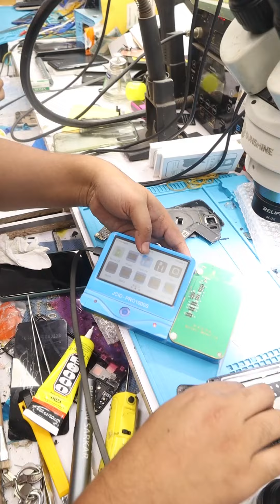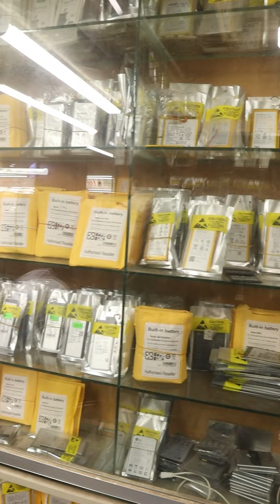ব্যাটারি সর্ট সার্কিটে হতে পারে বড় দুর্ঘটনা || নষ্ট মোবাইল ঠিক করুন || Mobile Servicing BD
স্মার্টফোনের সকল সমস্যার সমাধান মানেই
আমাদের শপ লোকেশন : IFixFast, লিফটের ২, দোকান নং ৩২১ মোতালিব প্লাজা ঢাকা ১২০৫.
আমাদের শপ লোকেশন : IFixFast লিফটের 5, ব্লক - D, দোকান - 93. বসুন্ধরা সিটি ঢাকা , ১২০৫
আমাদের শপ লোকেশন : IFixFast, লিফটের ১, দোকান নং ২৭০ মোতালিব প্লাজা ঢাকা ১২০৫
আমাদের শপ লোকেশন : IFixFast, লিফটের ২, দোকান নং ৩৭৭A মোতালিব প্লাজা ঢাকা ১২০৫.
আমাদের শপ লোকেশন : IFixFast, লিফটের ১, দোকান নং ২০৭/২০৮ মোতালিব প্লাজা ঢাকা ১২০৫
Hotline:
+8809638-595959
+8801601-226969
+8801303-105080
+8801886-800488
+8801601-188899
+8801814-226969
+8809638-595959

২০০ কেজি লোড নিতে পারবে এই ফোল্ডিং চুলা 😮 Ariston Italy Folding Gas Stove। 2 Burner Gas Stove Price

বাহ ! কি শক্তিশালী স্টিলের মজবুত চুলা । Best Stainless Still Gas Stove । Gas Stove Price In Bd

বেস্ট প্রেসার কুকারের দাম জেনে নিন । 5 Liter Pressure Cooker Price In Bangladesh । Curry Cooker 2021